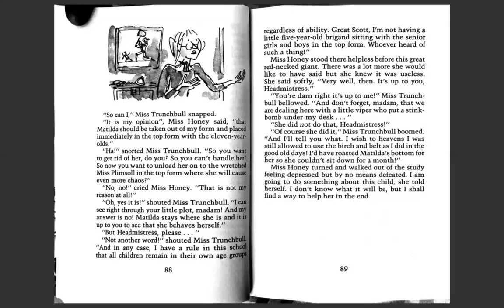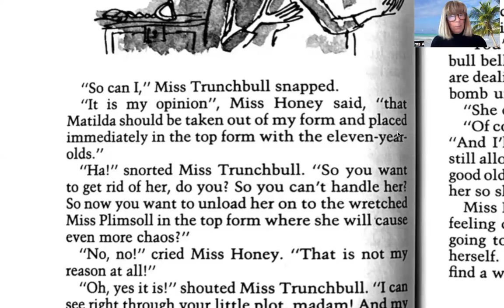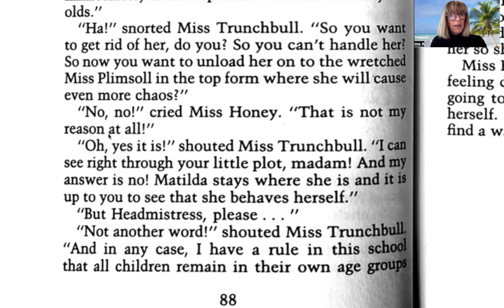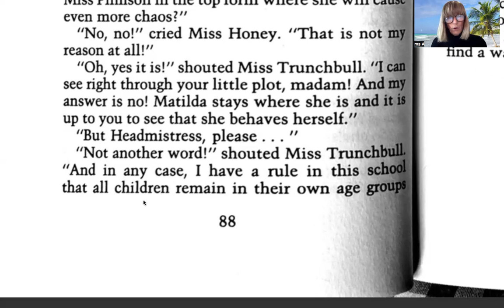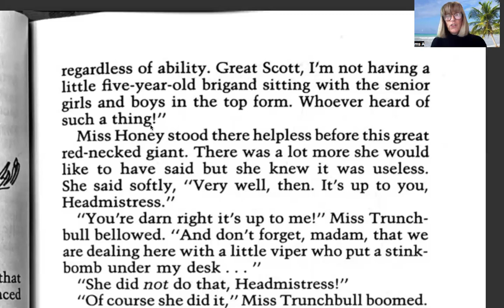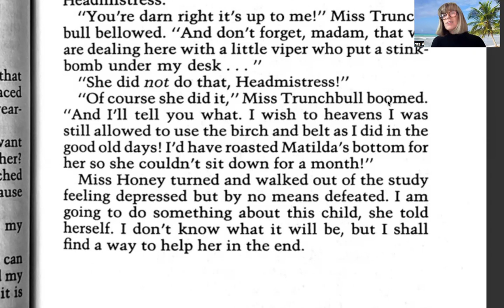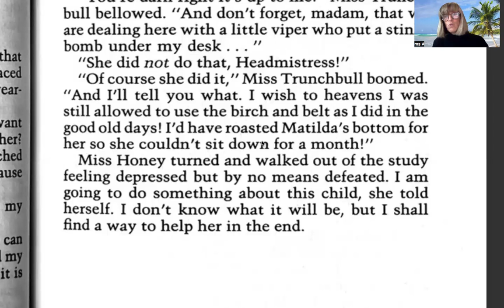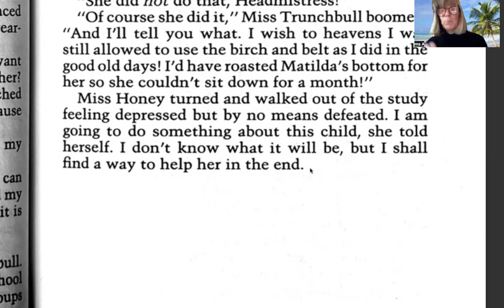868 LIVRE ANGLAIS 📚 MATILDA pages 88 -89 😅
La lecture de MATILDA est en danger. Nous arrêtons quand le nombre de lecteurs descend en-dessous de 10...
Faites-moi savoir si vous lisez seul? Si vous avez arrêté? Si vous voulez un autre livre?